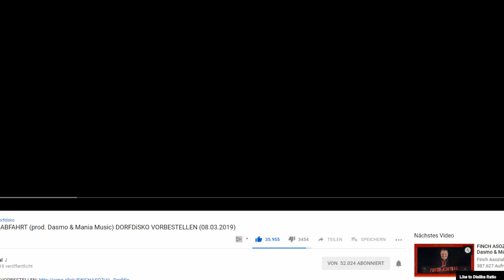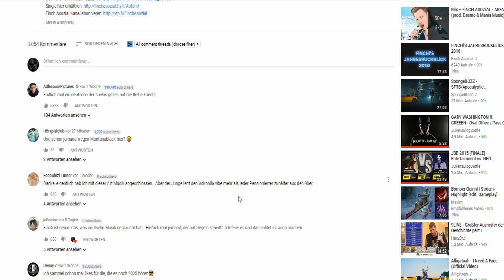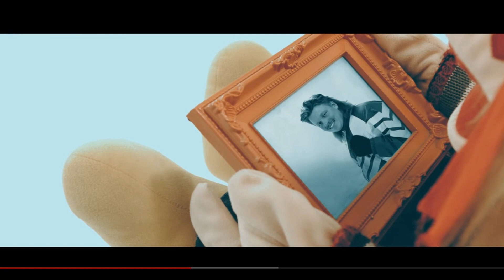Rapalyse Reaktion - FiNCH ASOZiAL - ABFAHRT (prod. Dasmo & Mania Music)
Werbung

Discord Samkamikaze/Rapalyse

Instagram ACC

SamkamikazeStreaming